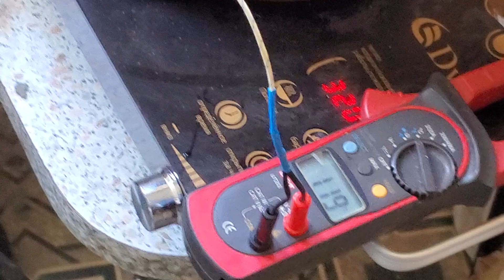Стерилизация рабочей среды 120° =30минут.